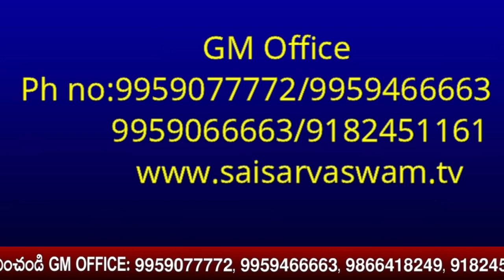ఈ రోజు సాయి సందేశము -1112 I Sai Sandesh I Sai baba Today Message I Sai Sandesh today I Sai Sandesham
goldenlotus444.